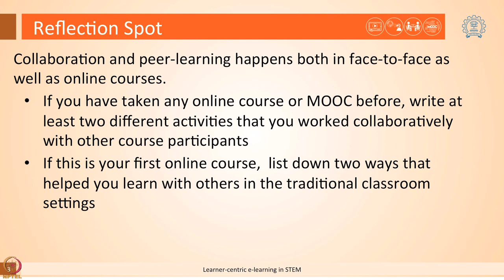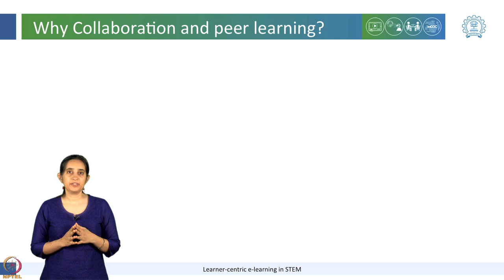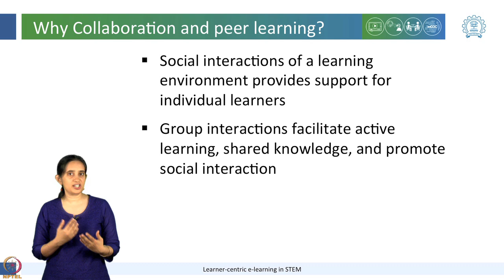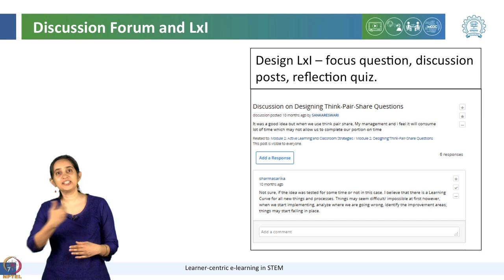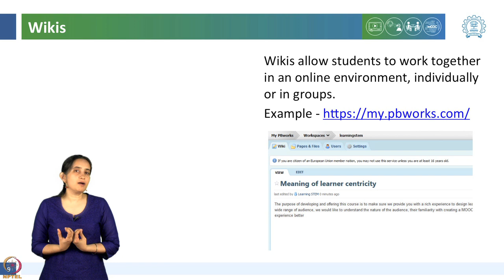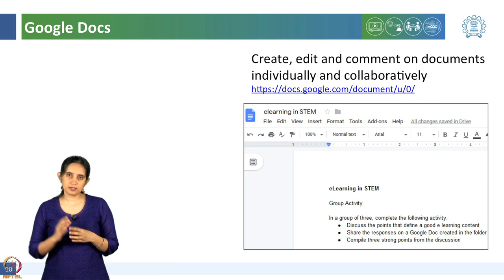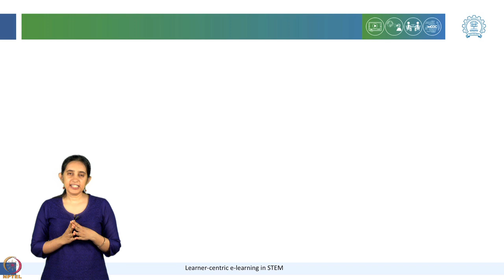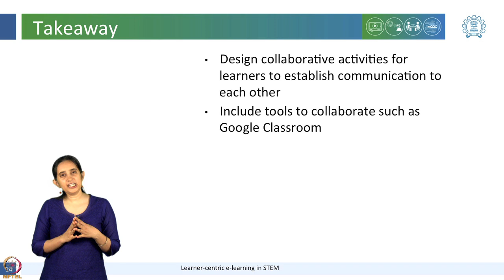LeD 3.4: Collaboration and Peer Learning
Collaboration and Peer Learning

 To access the translated content:
1. The translated content of this course is available in regional languages.
 2. Regional language subtitles available for this course
 To watch the subtitles in regional languages:
 1. Click on the lecture under Course Details.
 2. Play the video.
 3. Now click on the Settings icon and a list of features will display
 4. From that select the option Subtitles/CC.
 5. Now select the Language from the available languages to read the subtitle in the regional language.